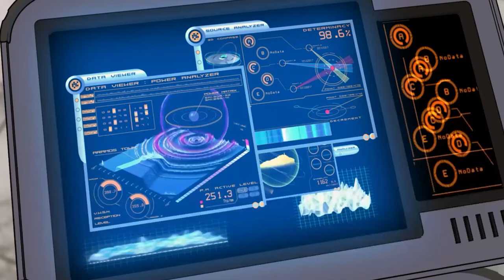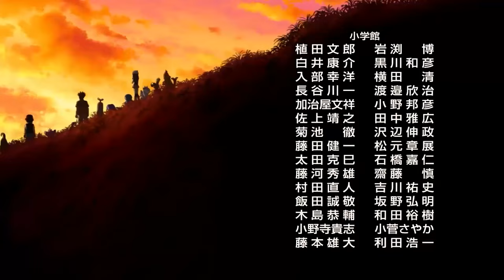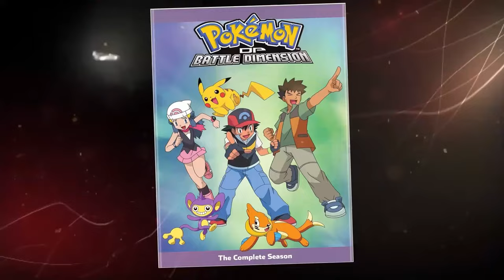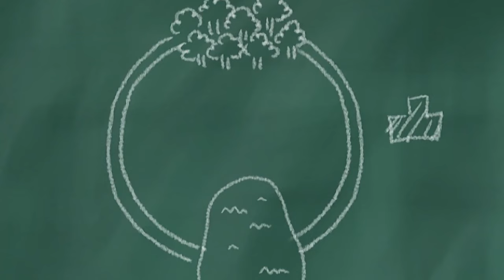The ENTIRE Story of Pokémon: Diamond and Pearl in 76 Minutes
Diamond and Pearl is a really popular and one of the most beloved Pokémon series. It's the 10th season in the long-running Pokémon franchise, and in this one, we get to explore the Sinnoh region. Ash, our main character, is joined by two new friends, Dawn and Brock. Dawn is a Pokémon Coordinator, aiming to become a Top Coordinator and Brock, well; he's the Brock we all know. Not only does it have one of the best character development of Ash but also the best movies of possibly the entire franchise.

In today's video we look at The ENTIRE Story of Pokémon: Diamond and Pearl...Keep watching to see comic, recap, cartoons, cartoon recap, recaps, cartoon summary, cartoon network, story recap, cartoons explained

Also check out: The ENTIRE Story of Yu-Gi -Oh in 73 Minutes

On Toon in Minutes we will go through recaps, explanations, and summaries of comics.